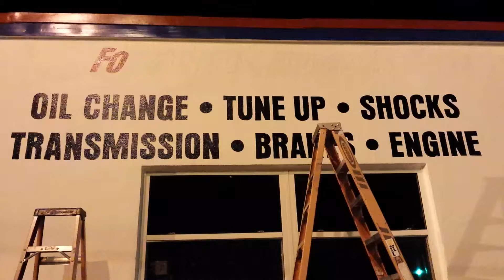Grinding late night.